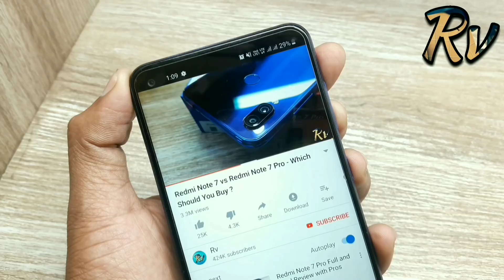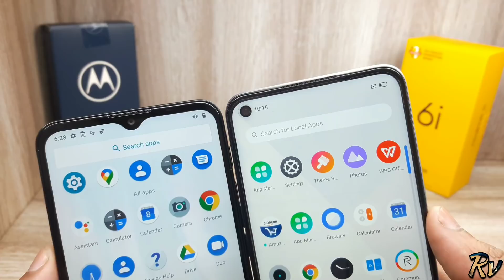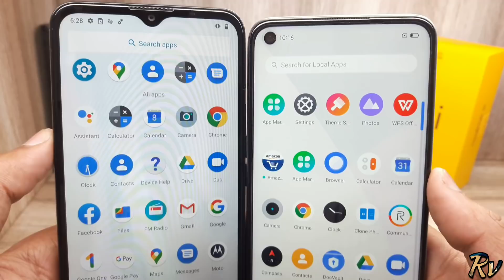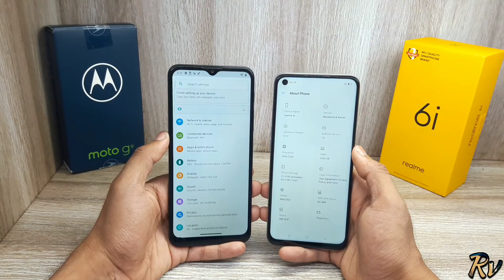Moto G9 vs Realme 6i - Which Should You Buy ?